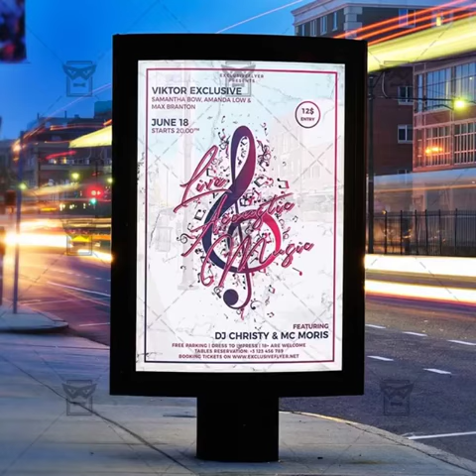Live Acoustic Music - Club A5 Flyer Template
Live Acoustic Music is an exclusive PSD flyer template for Adobe Photoshop designed by our best graphic designers to facilitate your task in promoting your business. With our readymade Music flyer in psd format you can invite you customers and guest to your event or to the best Jazz Night, Live Music Night or Acoustic Music Festival  in their lives.